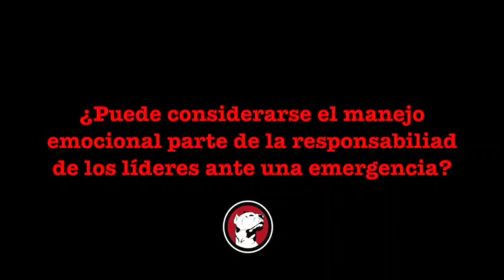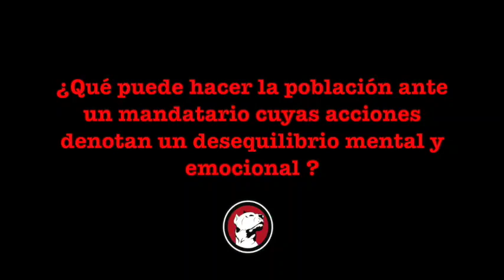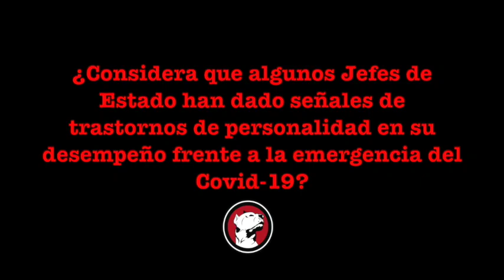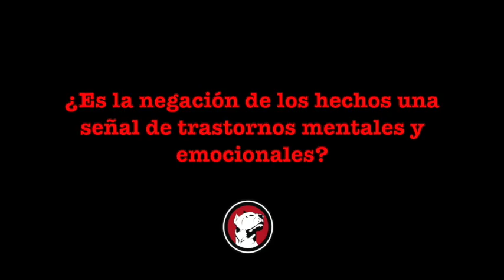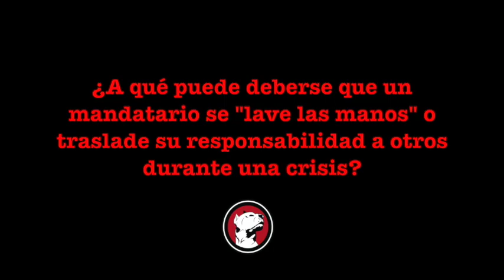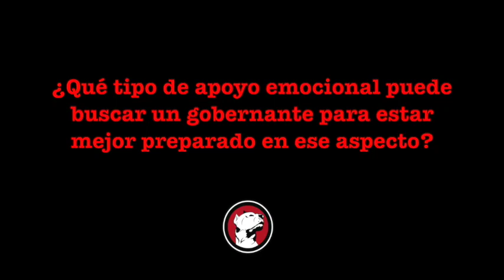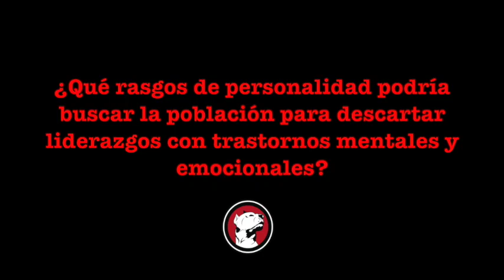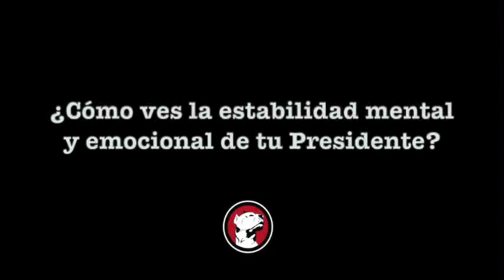Trastornos desde el poder : Entrevista con José Luis Harb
Harb es un especialista en Gestión Emocional para Líderes, como coach y conferencista, busca fortalecer los liderazgos desde enfoque del apoyo emocional y psicológico. En entrevista con Revista Perro Bravo, el psicoterapeuta ofrece algunas luces en torno a lo que pudiera estar sucediendo en el ámbito mental y emocional de los presidentes latinoamericanos en el contexto de la pandemia mundial del Covid-19.